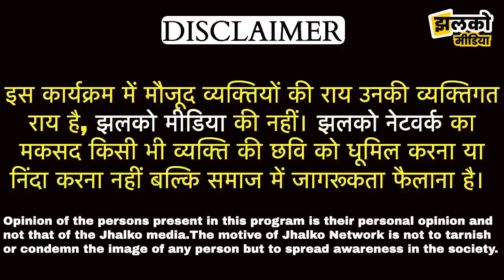संगरिया से कांग्रेस प्रत्याशी अभिमन्यु पूनिया के परिवार ने बताये राज, देखें खास बातचीत ~ Hanumangarh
Edited By:
Reported By:
Cameraman